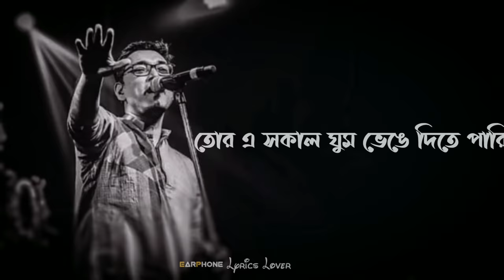Jawl Phoring 2.0 | জল ফড়িং 2.0 | Anupam Roy | Prem Tame | Lyrical Video 2022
Song : Jawl Phoring 2.0
Movie : Prem Tame
Vocal, Music & Lyrics : Anupam Roy
Mixed and mastered by : Debojit Sengupta
Direction : Anindya Chattopadhyay
DOP : Subhankar Bhar
Editor : Arghakamal Mitra
Label : SVF

This is also a copyright content.I make this video for viewer satisfaction.
Before doing any action plese tell me . I will happily remove that video.😊